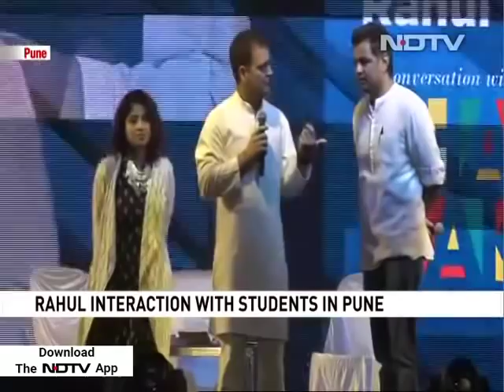"Courage Comes From Experience," Rahul Gandhi Tells Pune Students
Congress Chief Rahul Gandhi, during his interaction with students in Pune, today talked about his growth as a political leader and said "my courage comes from experience". He also spoke to the students on various issues including demonetisation, job loss, in an interaction moderated by RJ Malishka. With elections just a week away, he said in an assuring tone: "I don't make empty promises."